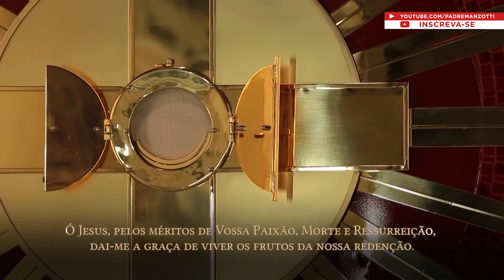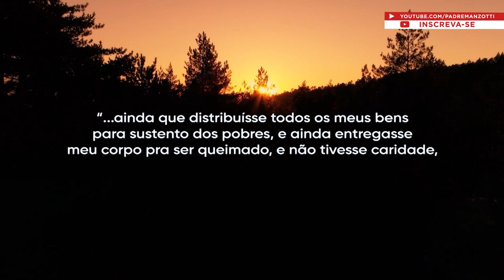Terço das Santas Chagas | Padre Reginaldo Manzotti | 30 de Novembro de 2021